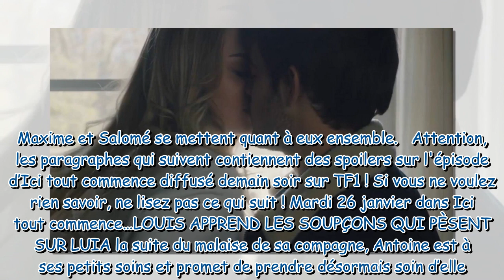Ici tout commence ce qui vous attend dans l'épisode 62 du mardi 26 janvier 2021 SPOILERS